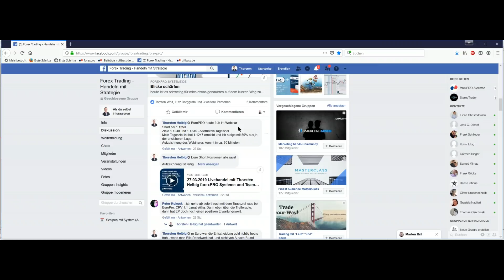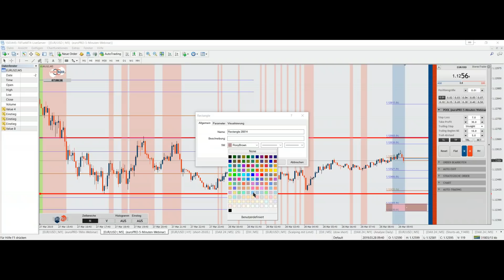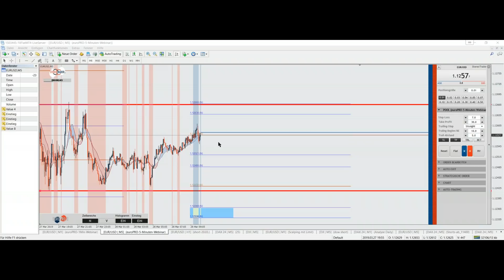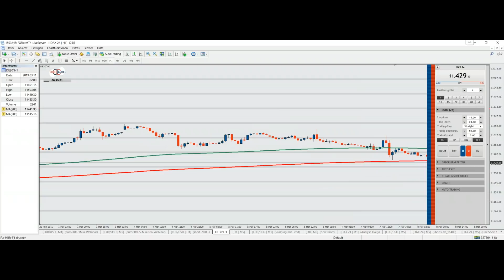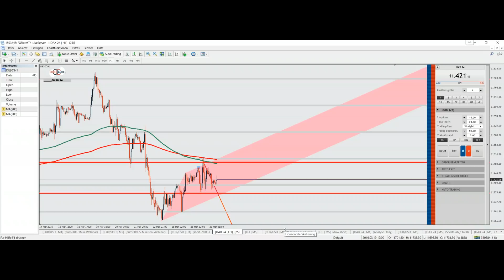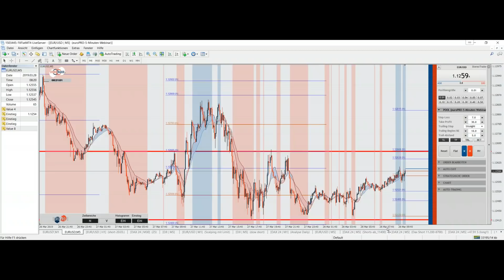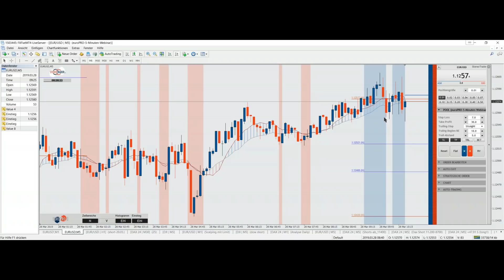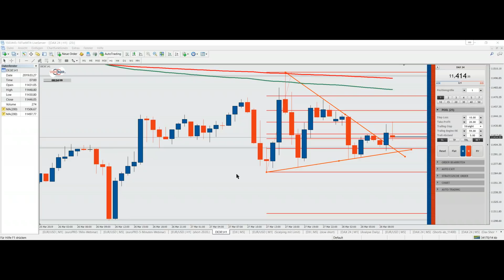28.03.2019 Livehandel mit Thorsten Helbig forexPRO Systeme und Team Webinar Abo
Das Quartal ist zu Ende - Danke für die zahlreiche Teilnahme.
Unsere Setups gestern... hier die Erläuterung dazu und die Auflösung
Und..w as erwartet uns heute im Euro?..und im Dax? Es wird spannend